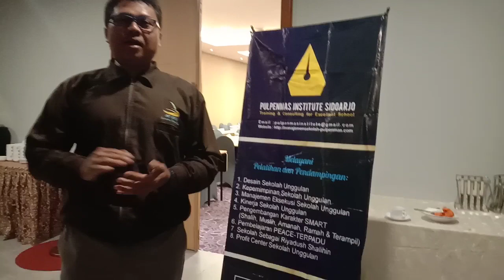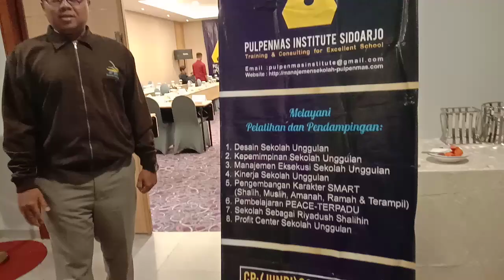Live Streaming Sambutan Ka.SDIT MU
Roadmap Sekolah Unggulan di Sidoarjo